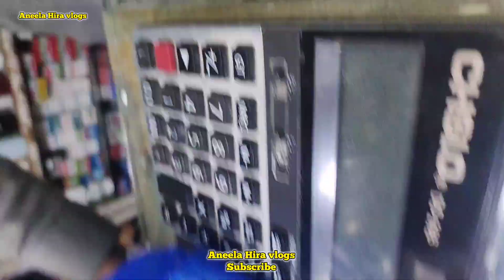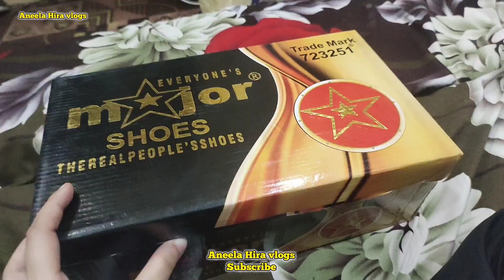itni shopping|| AJ to boht kharcha hogay|| vlog ,244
Hi viewers

stay blessed

Negativity = Block.